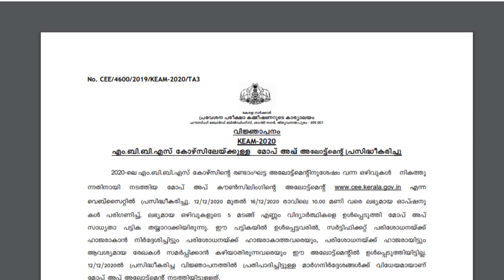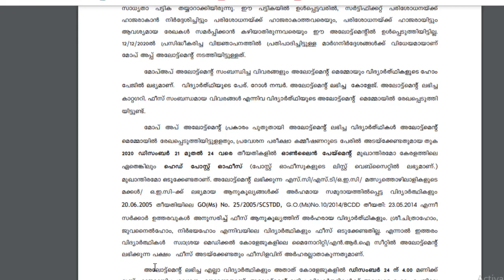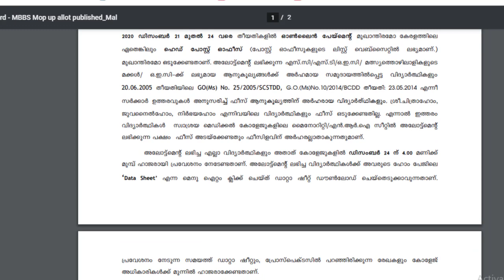MBBS Mop Up Allotment Published ||Malayalam || KEAM 2020 || Dr Shameena Rahman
In this video, I am discussing about mop up allotment of MBBS course in  KEAM 2020.Video is in Malayalam.

With lots of love
Shameena